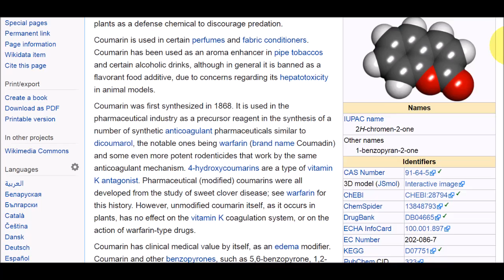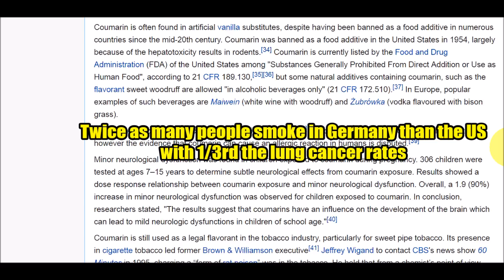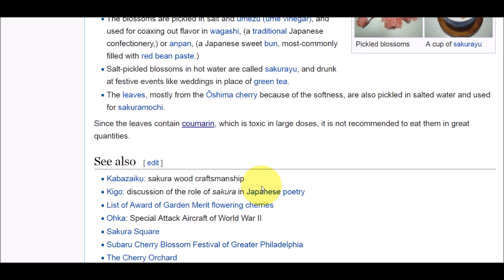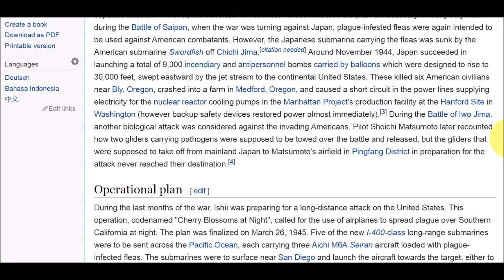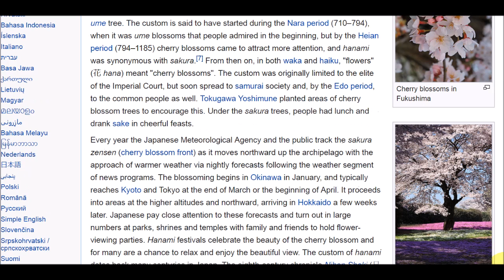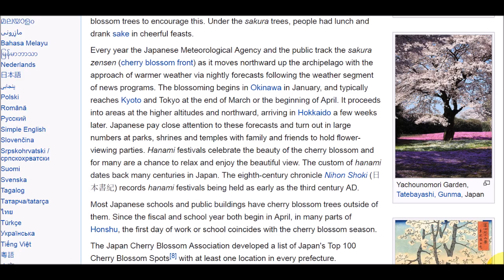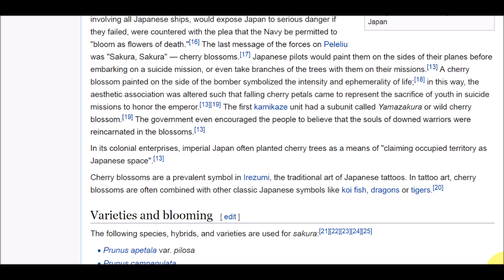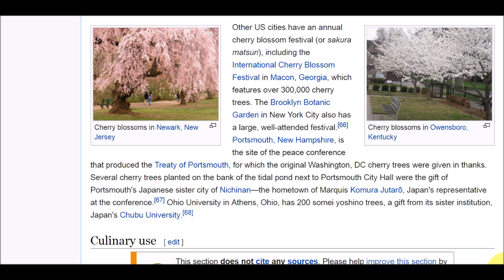Cherry Blossom Balloons